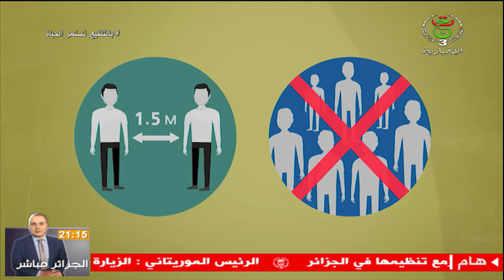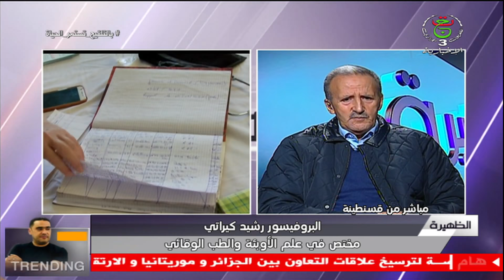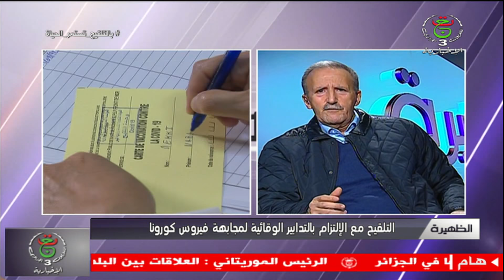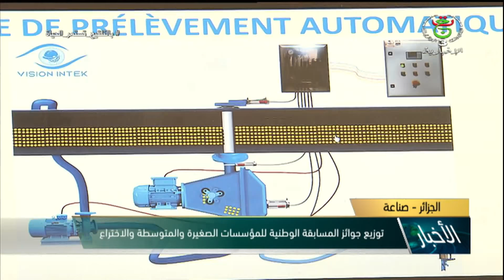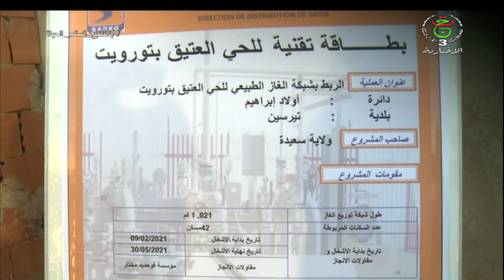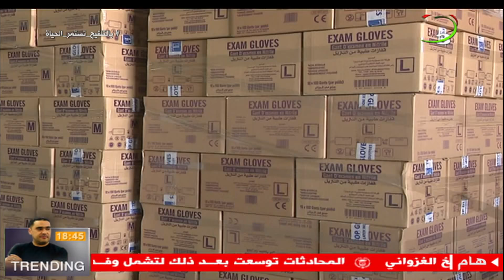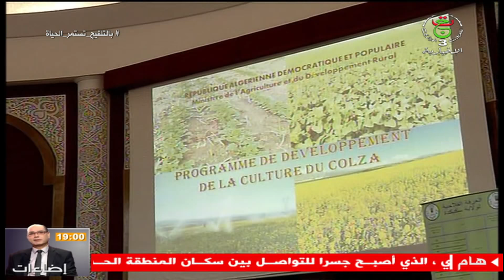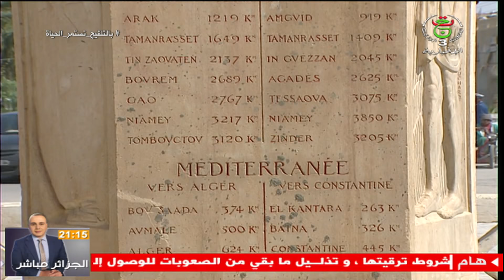برنامج " الظهيرة " | 28-12-2021